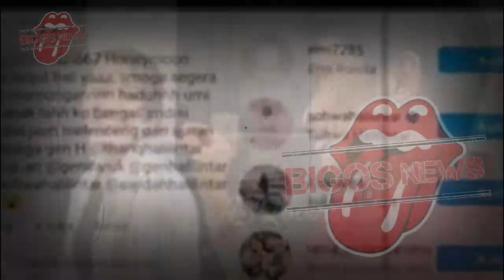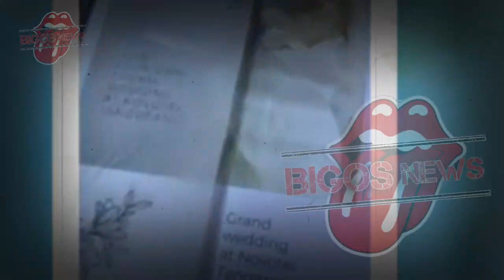THARIQ HALILINTAR NYARIS MUNDUR,AALIYAH,REZA ARTAMEVIA-GOSIP ARTIS HARI INI,